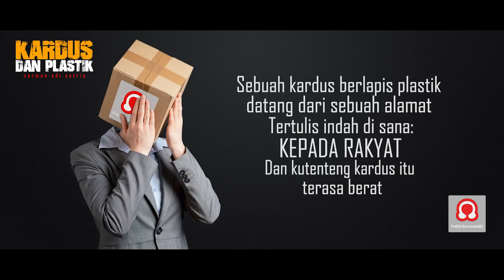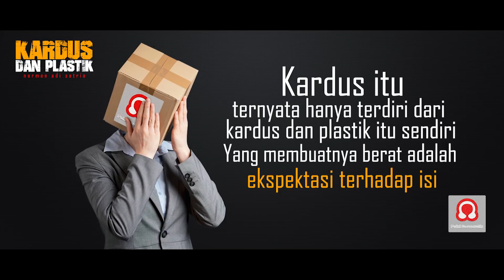Sajak KARDUS DAN PLASTIK | Norman Adi Satria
Sajak “Kardus dan Plastik” berkisah tentang seorang lelaki bernama Rakyat yang pada suatu hari kedatangan kurir di rumahnya. Kurir itu membawakannya sebuah kardus titipan yang dilapisi plastik. Ia penasaran, mengapa orang yang hanya ia kenal namanya saja, tiba-tiba mengirimkan paket itu melalui bantuan kurir. Padahal Rakyat tidak sedang ulang tahun atau memesan barang pada orang itu. Sekilas kardus itu memikat dan terasa berat, hingga membuat Rakyat makin tak sabar untuk membukanya. Namun, ketika dibuka, Rakyat tercengang. Isinya sama sekali di luar dugaan. Hmmmm… Ternyata isinya…. Jeng…jeng…jeng….!

Nah, netizen yang budiman dan yang bahasanya selalu sopan. Mungkin sebagian dari kalian sedang menerka-nerka atau mengaitkan sajak “Kardus dan Plastik” ini dengan beberapa tokoh politik Indonesia. Misalnya mengaitkan dengan Pak Prabowo Subianto lantaran ada kata “Kardus”, dan Bu Ratna Sarumpaet karena ada kata “Plastik” mentang-mentang beliau habis operasi plastik. Itu hak kalian untuk menafsirkan begitu karena puisi memang selalu multitafsir. Pembaca/ penikmat puisi punya kebebasan untuk menafsir berdasarkan sudut pandangnya sendiri. Tapi saya tegaskan, puisi ini tidak ada hubungannya dengan tokoh-tokoh politik yang keren dan inspiratif itu. Meski kalian boleh saja memaknainya begitu sebagai tafsiran kalian sendiri, bukan tafsiran saya.

Lantas, apa sesungguhnya makna dari sajak “Kardus dan Plastik” ini? Percayalah, tafsiran saya terhadap sajak yang saya tulis sendiri ini hanyalah salah satu dari jutaan kemungkinan makna yang bisa dikulik. Dan karena penyair harus menjaga kode etik, mustahil saya membeberkan kepada kalian.

Jadi, tolong untuk para pendukung Pak Jokowi dan Pak Prabowo yang kebetulan nonton, saya sarankan tidak usah saling caci maki di kolom komentar. Tidak usah saling cibir dengan sapaan “Cebong” dan “Kampret”. Takutnya nanti jadi kebiasaan lho… Kalau sudah jadi kebiasaan, lama-lama jadi tradisi. Lalu ketika sudah jadi budaya, wah bahaya…. Karena seburuk apapun, pasti ada yang membela budaya itu. Misalnya dengan teriakkan: mari kita lestarikan budaya caci maki! Please jangan lah ya, anak manis…

Meskipun aneh, saya malah kangen generasi muda ketika jadi anak-anak alay yang sukanya jogat-joget dan ngetik dengan tulisan yang susah dimengerti. Itu lebih baik daripada sekarang, sebagian dari kalian doyan caci maki.

Kalau kalian suka dengan puisi ini, silakan bagikan.

Judul: Kardus dan Plastik
Karya: Norman Adi Satria
Voice Over: Norman Adi Satria
Video Editing: Norman Adi Satria

Terima kasih.